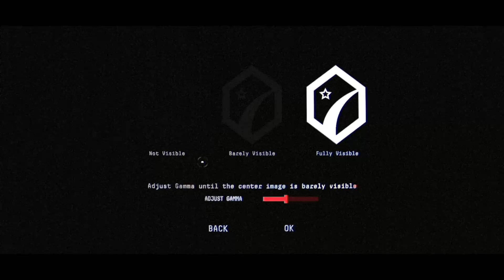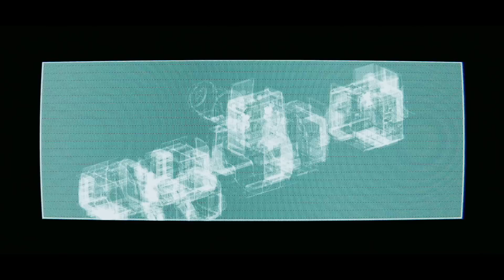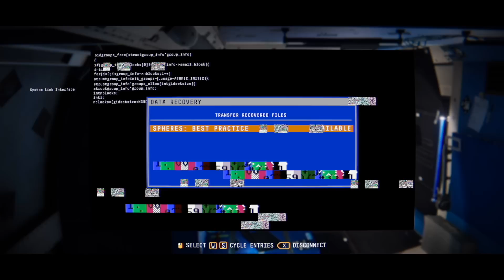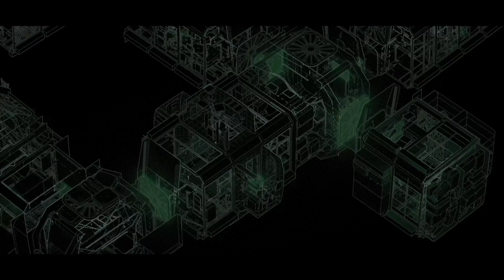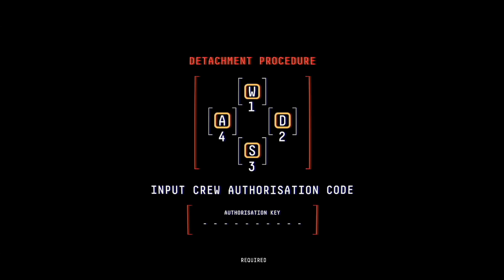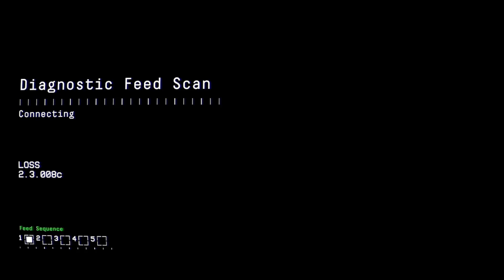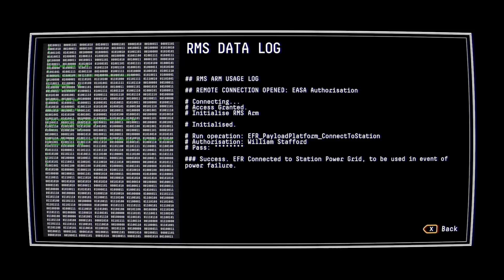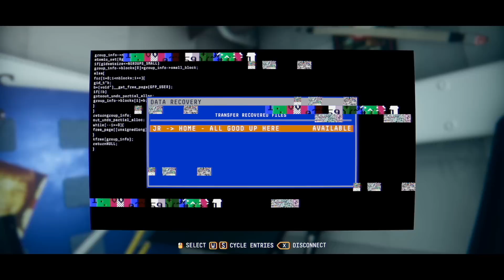[1] Observation w/ GaLm